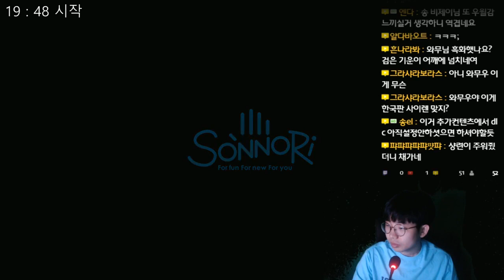화이트데이 리메이크판 - 더 강해진 수위 아저씨 - 1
화이트데이 : 학교라는 이름의 미궁